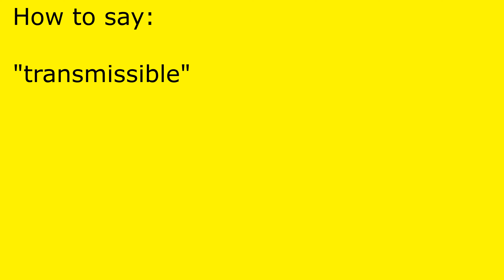How to pronounce transmissible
transmissible pronunciation.